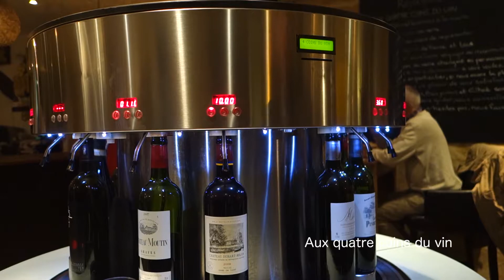(旅ログ)いざ！ワインの聖地ボルドーで様々な種類のワインがお値打ちに飲めるオススメのワインバー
Aux Quatre Coins du Vin (ボルドー)